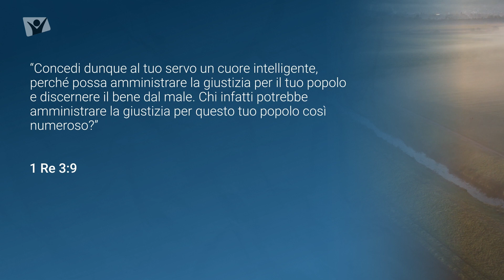1 Re 3:9 - Sabato 25 marzo 2023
“Concedi dunque al tuo servo un cuore intelligente, perché possa amministrare la giustizia per il tuo popolo e discernere il bene dal male. Chi infatti potrebbe amministrare la giustizia per questo tuo popolo così numeroso?”

Meditazione giornaliera Apri la porta del tuo cuore, autori vari, presentazione di Sally D'Aragona